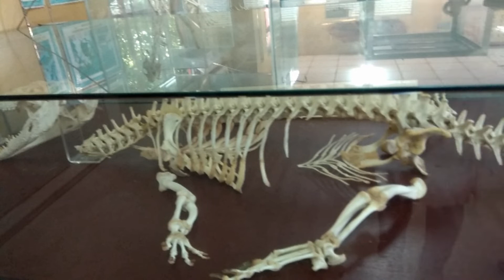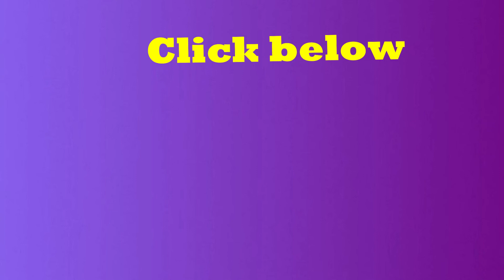Life in Taiwan | Food in Taiwan | Tea Shop in Taiwan | Market in Taiwan